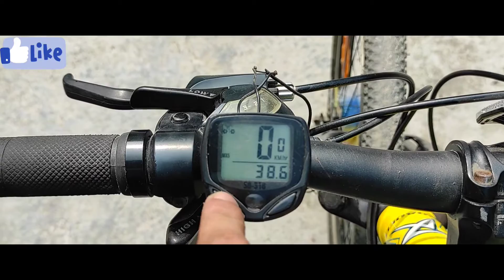21 speed Hercules Roadeo A50 😍 1 Year Ownership Review...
21 speed Hercules Roadeo A50 😍 1 year ownership Review..

This video is for review of my roadeo a50 which I buy last year I get some problem with some parts that r not available at our side...otherwise bicycle was very good...
If u r thinking to start new cycling u can go for it...